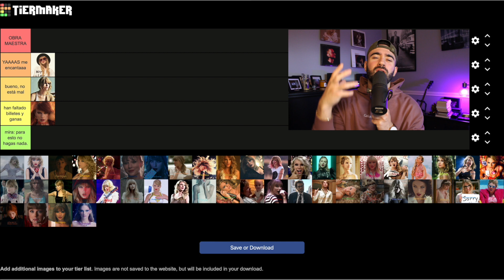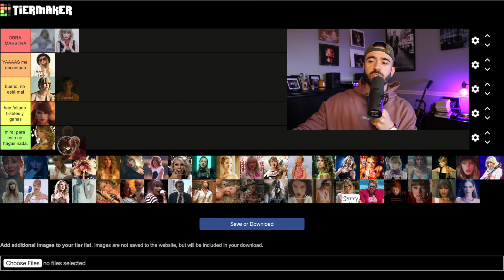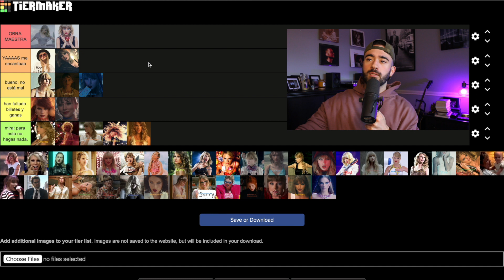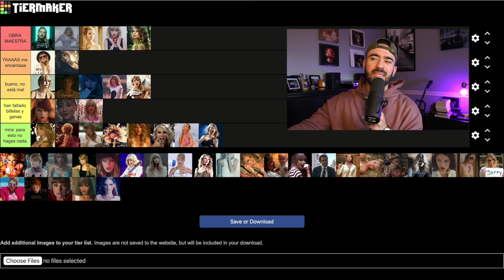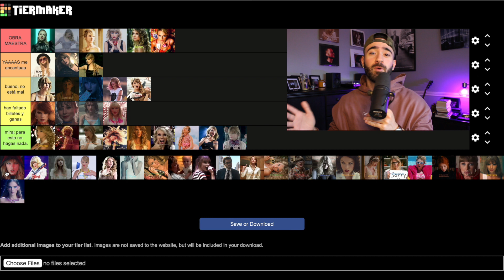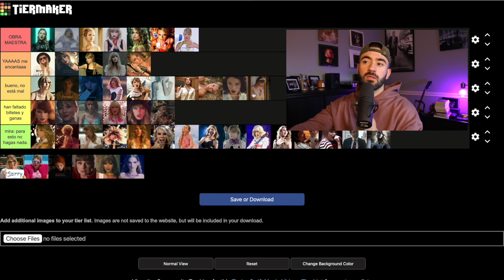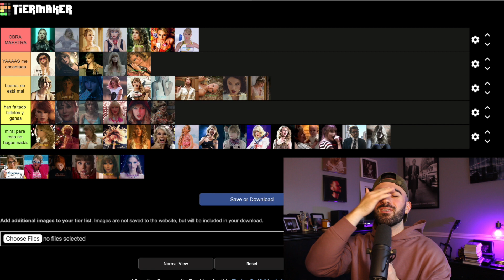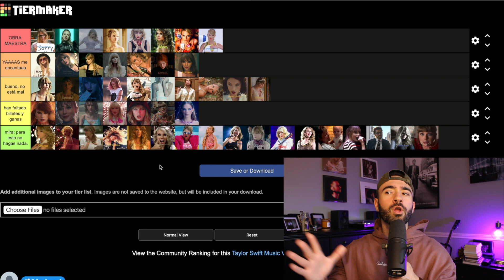RANKING EVERY TAYLOR SWIFT MUSIC VIDEO ~ (Debut-Midnights)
hello, hellooo!! I hope you enjoyed traveling through the Taylor Multiverse with me! Let me know what your favourite videos are! Let's keep the comments kind and respectful:)